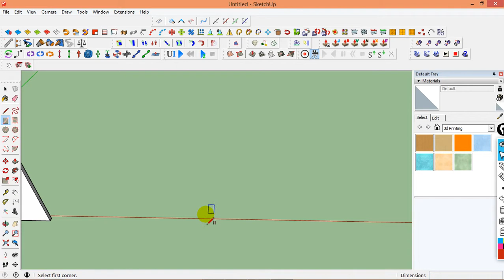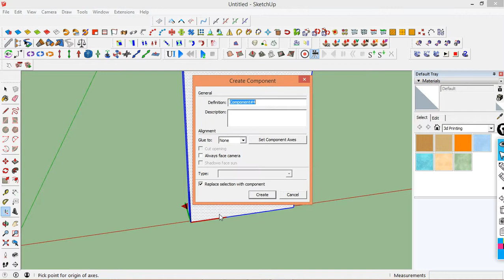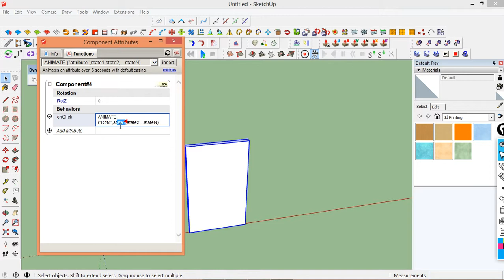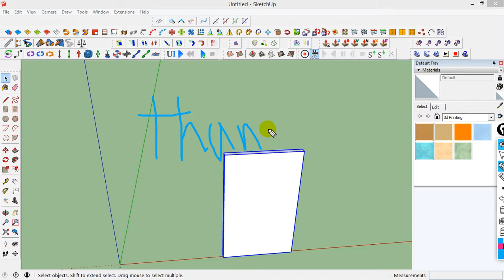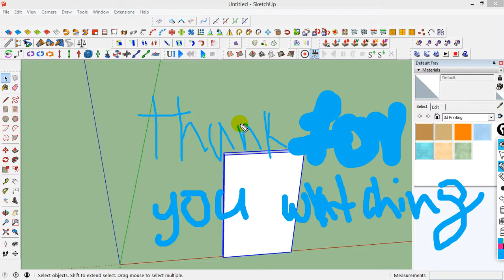how to create swing door in sketchup